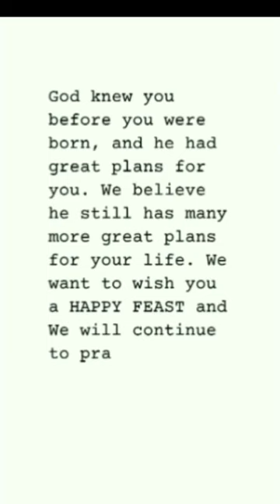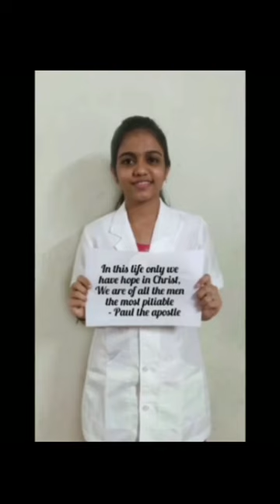happy and blessed feast day to our dear Fr. Paul Karedan (Director)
May you enjoy a happy and blessed feast day. God bless you abundantly.
Heartfelt wishes from staff and students of Lisie College of Nursing.